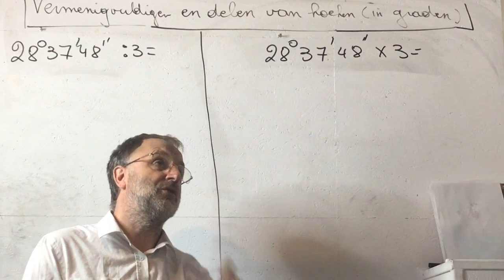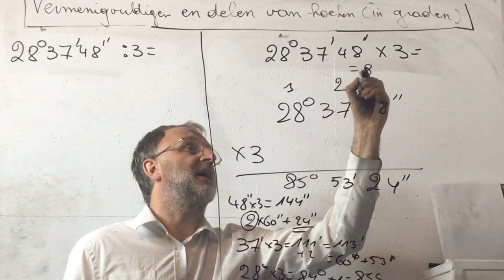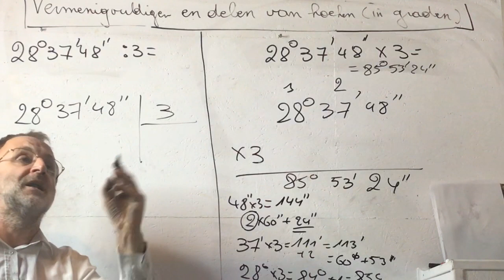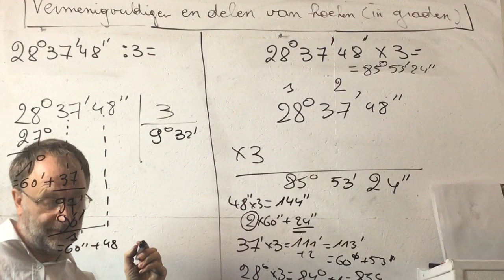669 Vermenigvuldigen en delen van hoeken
In deze video gaan we Hoeken vermenigvuldigen en delen met een getal